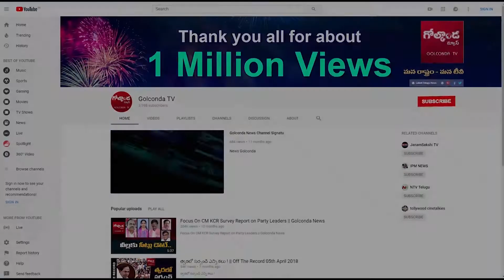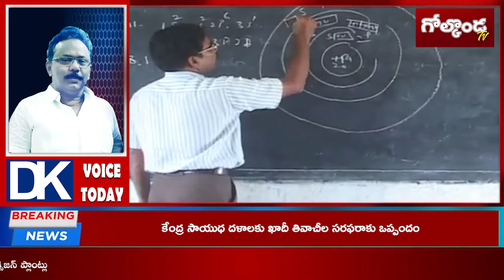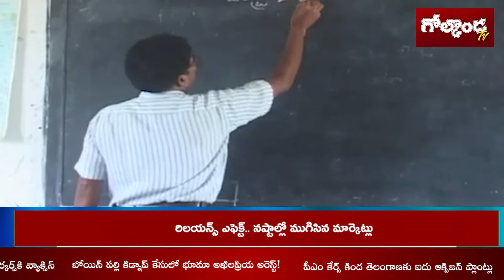కరోనా కోరల నుంచి బయటపడని విద్యారంగం ! ||Golconda Tv